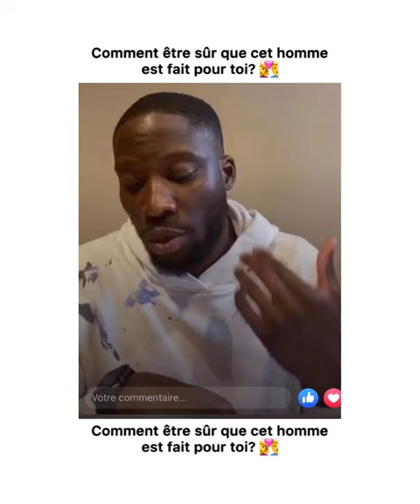Comment être sur que cet homme est fait pour toi ?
Je suis Kevin Gnogbo, j'aide les hommes et les femmes en chagrin d'amour à retrouver confiance en eux afin de reprendre leur vie en main!